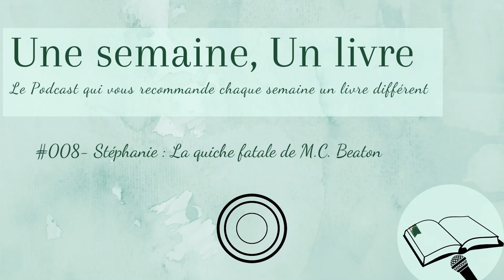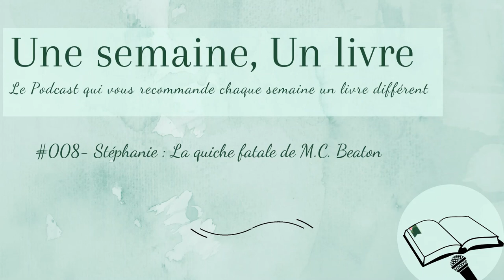#008 - Stéphanie : La quiche fatale de M.C. Beaton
Mon invitée de cette semaine s’appelle Stéphanie, elle est Mauricienne et la lecture est sa passion depuis toute petite. Elle aime des œuvres de littérature classique comme celle de Jane Austen, des sœurs Brontë, mais elle apprécie aussi les romans d’espionnage et d’enquête.
Elle nous recommande de lire La quiche fatale de M.C. Beaton. Un roman, frais avec un humour très british. C'est une lecture légère dont on ne lasse pas.

En attendant la semaine prochaine je vous invite à venir échanger avec moi sur instagram : @1semaine1livre_podcast.
Vous pouvez retrouver les notes de l'épisode sur le site du Podcast